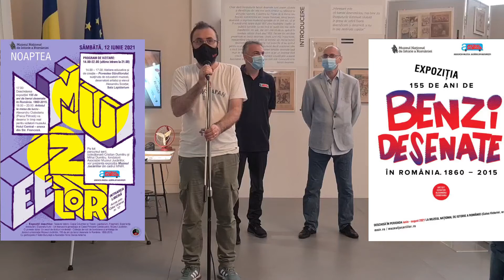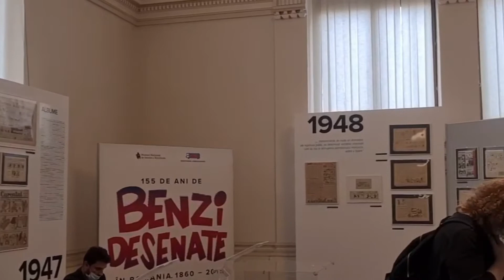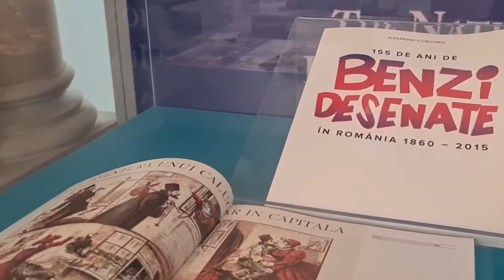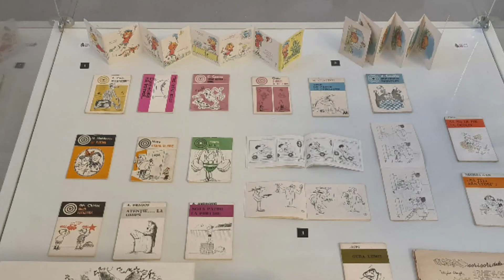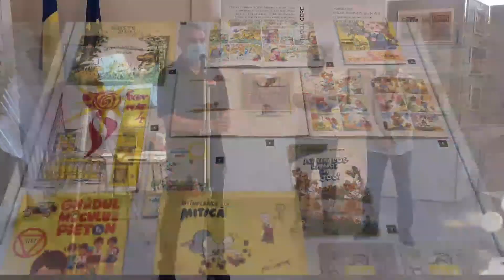Vernisaj expoziția "155 de ani de benzi desenate în România. 1860-2015"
Vernisajul expoziției temporare "155 de ani de benzi desenate în România. 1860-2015" - 12 iunie 2021 ("Noaptea Muzeelor").
Vorbitori: dr. Cornel Constantin Ilie, director-adjunct al Muzeului Național de Istorie a României, prof. univ. dr. Alin Ciupală și curatorul expoziției, artistul grafic Alexandru Ciubotariu ("Pisica Pătrată").